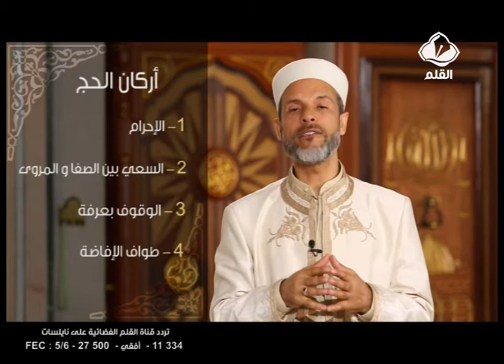لبيك اللهم لبيك الحلقة 3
مناسك الحج و العمرة خطوة خطوة مع الشيخ فتحي الرباعي.